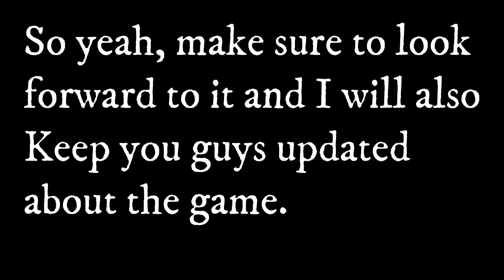BIG NEWS!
Make sure to look forward to it